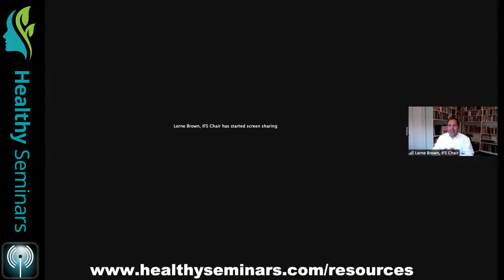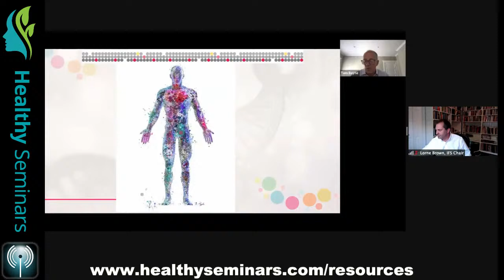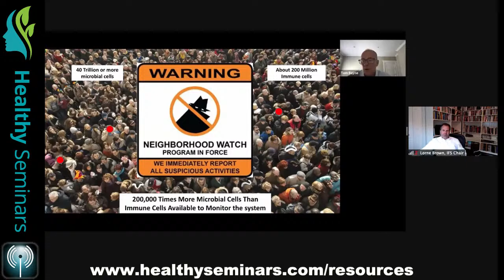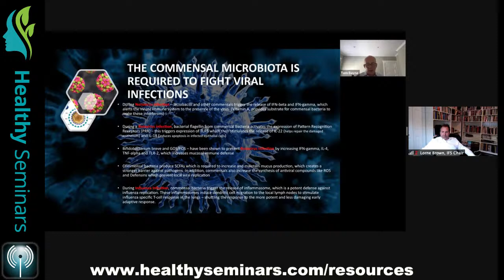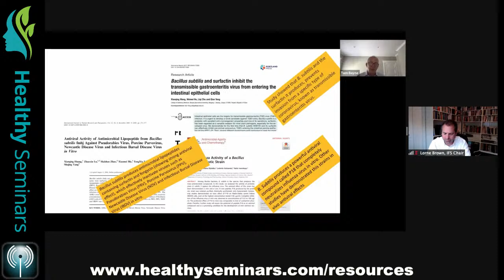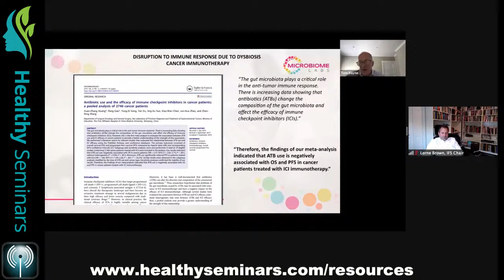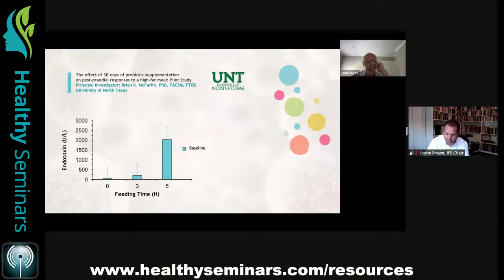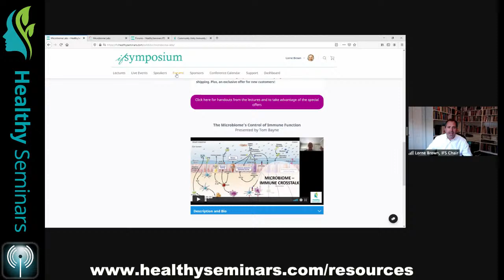(IFS2021) The Microbiome’s Control of Immune Function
The Microbiome’s Control of Immune Function
- by Dr Tom Bayne

The world has lived through an unprecedented time with the pandemic spread of COVID19. In an effort to decrease our susceptibility to other harmful viral infections, this is an opportunity to collectively educate patients on the power of preventative healthcare and to get a better understanding of our natural defenses.

The microbiome and the immune system are inextricably connected and the immune system would cease to function without the microbiome. The microbiome acts as the “Neighborhood Watch” for the immune system allowing for effective surveillance of a mucosal system that is over 3000sq ft in surface area and inhabited by over 40 trillion microbes.

This presentation will provide a review of the components of the immune system, the kinetics of our immune response, and the critical support and check-points manage by the microbiome. One of our most powerful tools in fighting invading pathogens is having a healthy microbiome and this talk will illustrate what exactly that means.